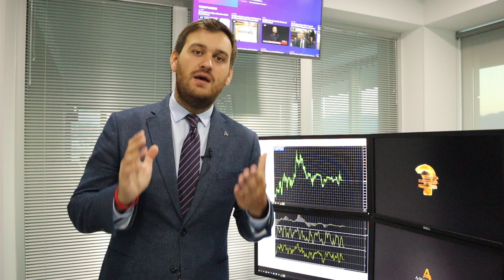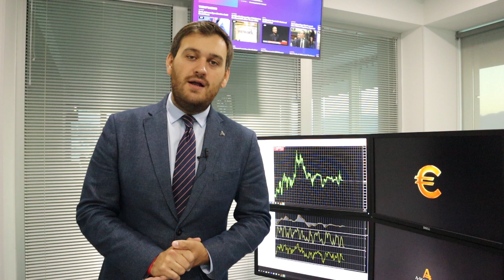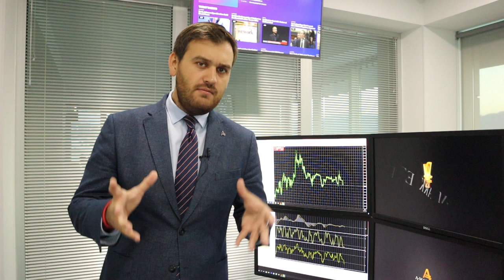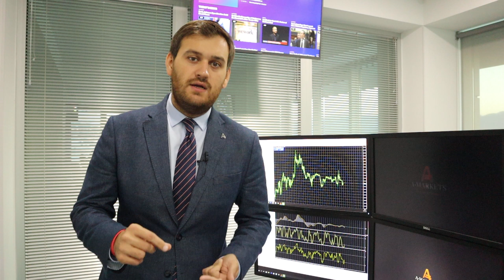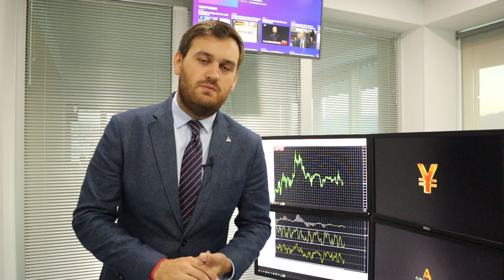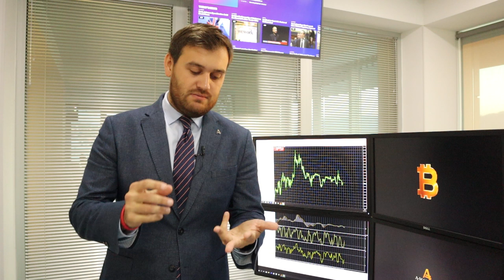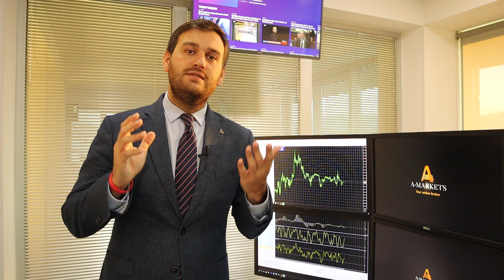Сегодня мир провожает Драги!